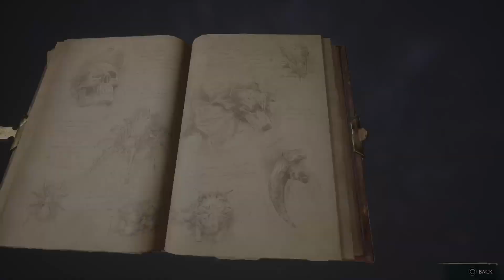Hogwarts Legacy Ep. 15